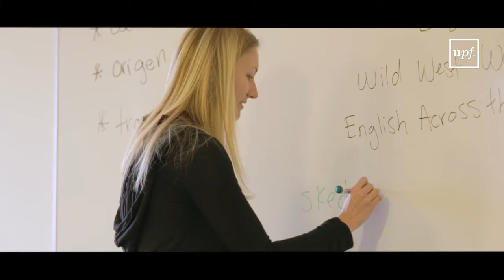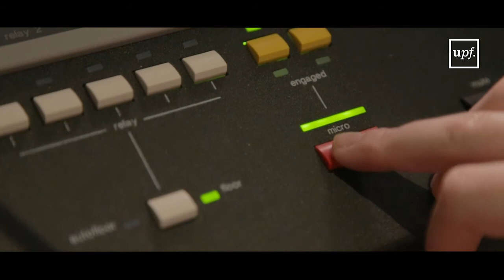Máster en Estudios de Traducción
El objetivo del máster es el de formar especialistas en estudios de traducción a partir de la formación previa de grado (formación académico-investigadora) y formar traductores especializados e intérpretes.